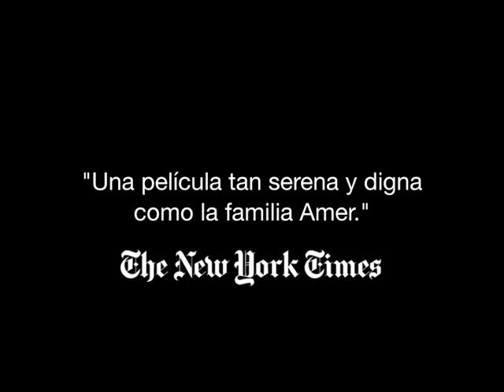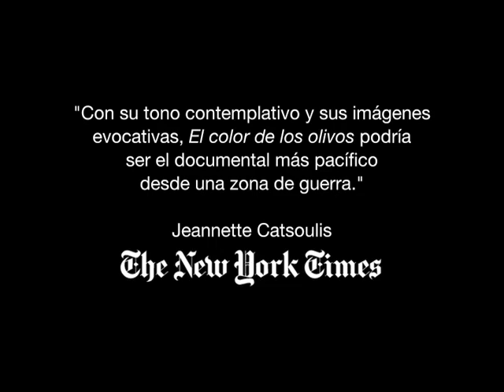El color de los olivos (Trailer)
Como muchas familias palestinas, la familia Amer vive rodeada por el muro en Cisjordania. Su vida cotidiana está dominada por puertas electrificadas, candados y la presencia constante de soldados. A través de un lente sensible, descubrimos el mundo privado de los ocho miembros de la familia. En el transcurrir de sus días se revelan sus luchas constantes y los pequeños detalles de su vida: incluyendo las amistades de la escuela, árboles de olivo y dos burros. La historia de la familia Amer constituye un punto de partida para hacer una compleja reflexión sobre los efectos de la segregación racial, las fronteras y lo absurdo de la guerra. El documental nos revela un mundo desconocido del pueblo palestino.